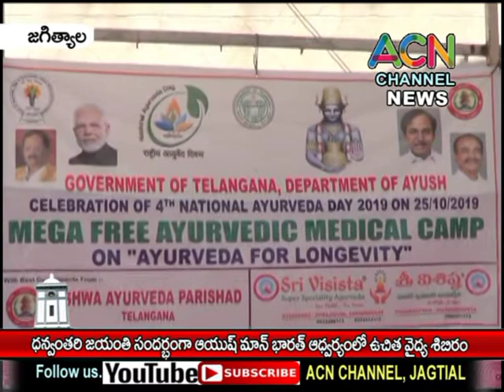జగిత్యాల : ధన్వంతరి జయంతి సందర్బంగా ఆయుష్మాన్ భారత్ ఆధ్వర్యంలో ఉచిత వైద్య శిబిరం